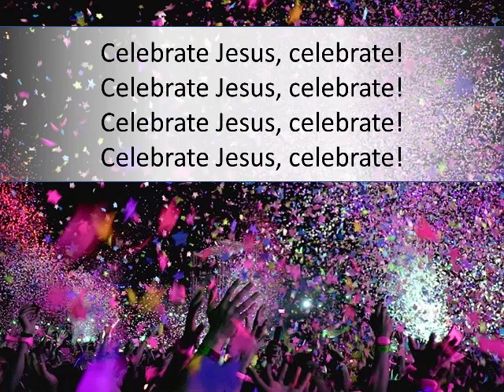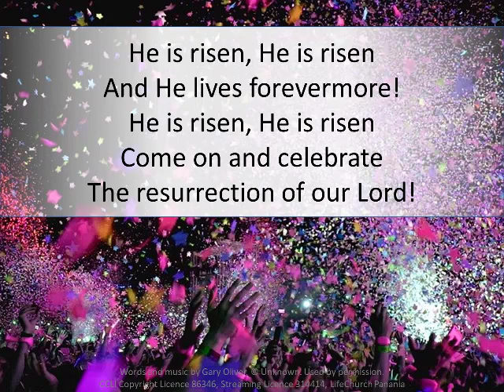Celebrate Jesus - worship song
Words and music by Gary Oliver.